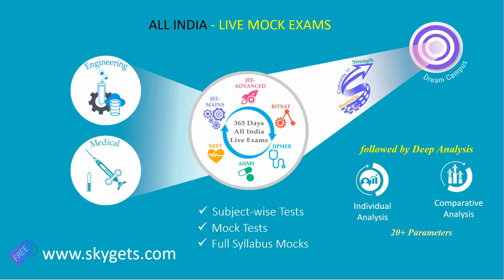Karinkannan Movie Trailer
Saju Navodaya and Nirmal Palazhi in Karinkannan, directed by Pappan Narippata